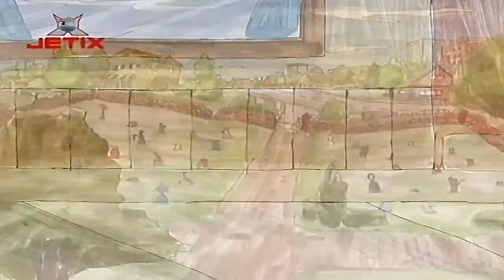Copiii de la 402 | 49 - Schnitzy a murit (in romana) Full HD